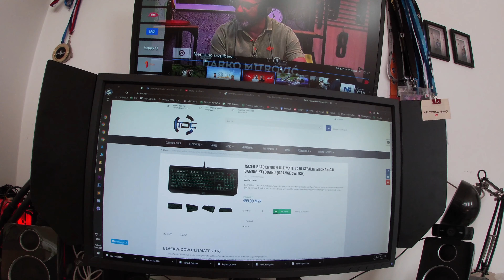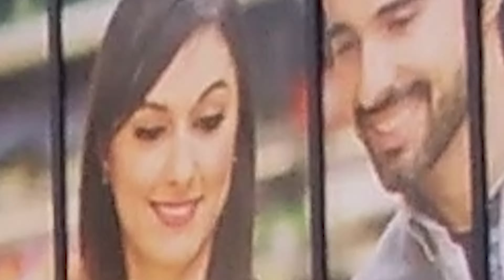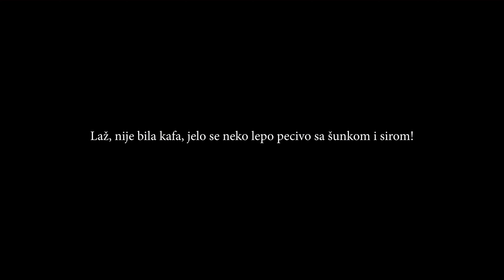NAJJAČI MC. #41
Motor : Z750 2008
Oprema :
Kaciga : Xlite 802r
Torba : Point 65 Boblbee Packs
Kamera : GoPro 7 sivler
Mic : Zoom H1 plus Rode Lavalier Lapel